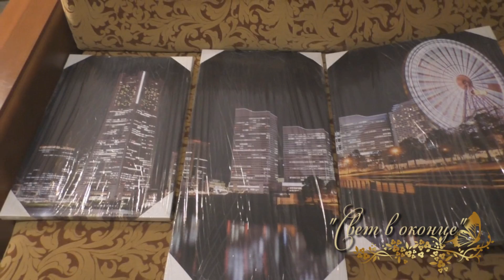VLOG!! ШИКАРНЫЙ ОТДЫХ НА ОЗЕРЕ! ЛЕТНИЕ ПОКУПКИ FIX PRICE!!!